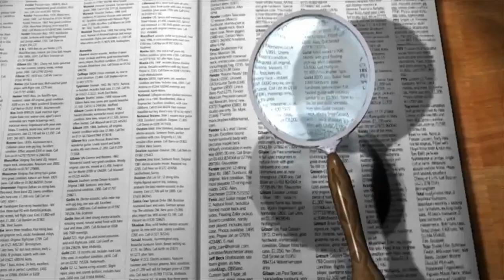📽 Kulle's Lexikon der Filmbegriffe - Folge 12: Was bedeutet: "Aufsicht"? 📽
🎬 Die einzelnen Kapitel meines Videos finden Sie hier:

00:00 Intro
00:13 Filmbegriff - Erklärung
01:11 Outro